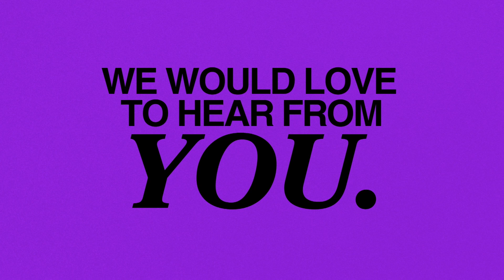NFL & NBA Physical Therapist on Aaron Rodgers Comeback & Elite Sports Recovery | Hi-Quality Quickie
NFL Linebacker Brennan Scarlett sits down with Dr. Charlie "Chuck Wagon" Weingroff, one of the most sought-after professionals worldwide in physical therapy and athletic performance, a Doctor of Physical Therapy, a Certified Athletic Trainer, and a Certified Strength and Conditioning Specialist who has worked with countless A-List celebrities, professional athletes, as well as the general population.

Dr. Weingroff, a longtime member of Brennan's performance team, breaks down what makes or breaks elite professional athletic recoveries and his 6 keys to coming back from injury. Later, Brennan and Dr. Weingroff dive into Aaron Rodgers' comeback to the New York Jets from a ruptured achilles tendon, a miraculous story that has seen Rodgers shatter previous medical protocols of achilles tear recovery. Don't miss Dr. Weingroff's in-depth breakdown of the surgery, as well as his opinions on possible explanations for A.Rod's jaw-dropping recovery timeline.

0:00 | Intro
9:14 | Charlie's 6 Keys to Coming Back from Injury
15:00 | Sleep, Human Growth Hormone, and Recovery
21:16 | Making or Breaking a Comeback: Trust, Belief, and Desire
30:00 | Aaron Rodgers' Ruptured Achilles: The Facts
35:00 | The Speedbridge & Surgical Advancements in Achilles Repair
45:45 | Possible Explanations for A. Rod's Miracle Recovery & Will he Play in 2024?

Created and Produced by Scarlett Creative Co. 🎥

'Til next time... Peace✌️